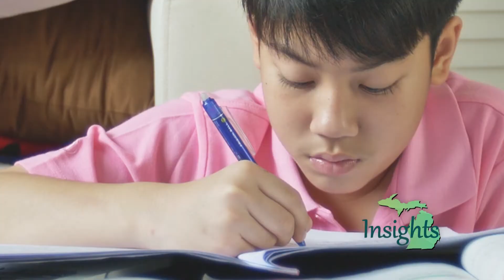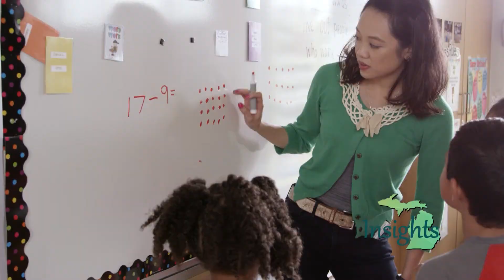Insights 3 29 2020